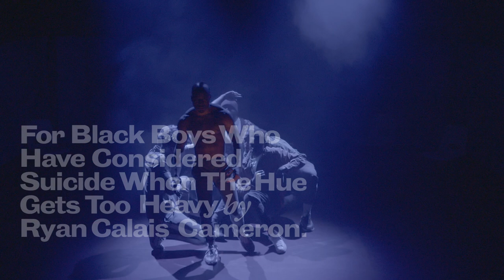For Black Boys... transfers to the West End this Spring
Following its sold out runs at the Royal Court Theatre and New Diorama ​Theatre, the award-winning For Black Boys Who Considered Suicide When The Hue Gets Too Heavy transfers to the West End for a limited 6-week run from 25 March.

Video by Black Apron.